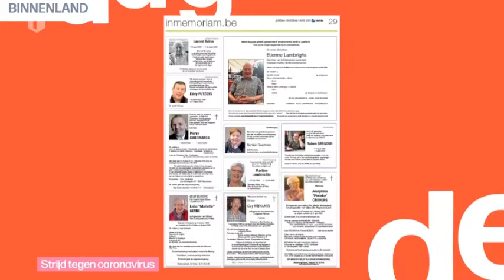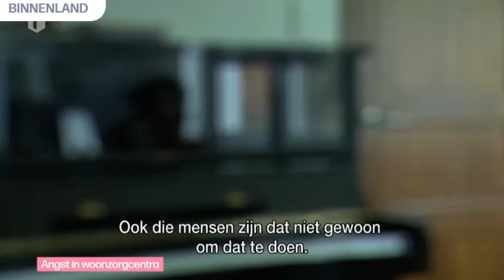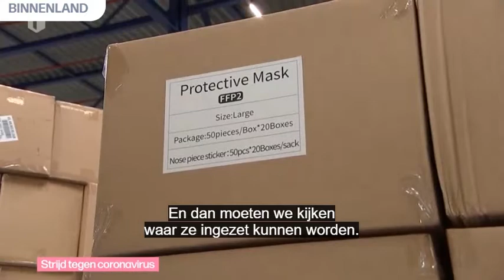De Zevende Dag - Strijd tegen corona (Marc Van Ranst - Philippe De Backer)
Wederom een twintigtal verhelderende minuten met -zoals gewoonlijk- een Marc Van Ranst die zinnige dingen kwam vertellen en met naast hem een politicus die -ook zoals gewoonlijk- minder zinnige dingen kwam vertellen.

Vooral onthouden wat Van Ranst zei over de angst in de woonzorgcentra en de onrust in de zorgsector: "Het is het resultaat van decennialang te weinig geld steken in die sector."

You tell em Marc !

Dit clipje werd ingeleid met de prachtige woorden aan The Sheriff: "Pieter De Crem, U mag vertrekken !" en het gesprek erna zou ik willen afsluiten met de woorden: "De Backer, U mag ook vertrekken ! Don't let the door hit your ass on the way out !"

Lisbeth en Lieven, I love you ! :)

De reden waarom ik het niet kan laten uit te halen naar de politiek is simpel: de grijns van De Backer op het einde van het gesprek was er teveel aan. Ook het nog steeds uitblijven van verontschuldigingen voor jarenlang wanbeleid ligt zwaar op de maag. Zoiets kan ik niet laten passeren als een lentebries. Aprilse grillen zullen dan ook nog vaak van de partij zijn deze maand.

Aanvankelijk zat meneer De Backer er redelijk geconstipeerd bij. Begrijpelijk want hij en zijn beleidspartij zijn al meermaals in hun onderbroek gezet geweest de laatste weken. En ook terecht. Naarmate het gesprek vorderde zag je de gespannen blik geleidelijk verdwijnen en liet hij het allemaal los. De spanning verdween, de liep langs zijn been en de glimlach verscheen. Geen probleem, dat mag. Alleen is er -in uw geval- niets om blij van te worden meneer De Backer. Marc Van Ranst kwam zoals altijd zeer overtuigend over en wist ook nu weer rust te brengen. Prachtig maar dat werd door de Backer iets te makkelijk geïnterpreteerd als een soort schouderklopje voor goed geleverd werk. You think this is a joke? People are dying, motherf*cker ! En grijnzen dat hij deed en het hoofd schudden alsof wij hier, wij de burgers, zottekes zijn wanneer wij of journalisten kritiek leveren of wanneer we ons allemaal vragen stellen bij de ernst waarmee politici te werk gaan.

Het is dus belangrijk dat we allemaal goed beseffen wat de partij van De Backer en de andere beleidspartijen hebben uitgevreten de laatste jaren en dat die grijns van De Backer typerend is voor de manier waarop er aan politiek wordt gedaan. We will not accept that anymore.

En neen, we moeten niet blijven herhalen dat het niet heraanleggen van de mondmaskervoorraad een serieuze blunder was,  we moeten ook niet blijven herhalen dat Maggie De Block de ene na de andere beslissing neemt of heeft genomen die een slag zijn in het gezicht van mensen uit de zorgsector. Een vriendin van mij (ambulancier) uitte eerder deze week nog haar bezorgdheid over de mogelijke terugschroeving van de budgettering voor niet-dringend ziekenvervoer. Iets wat serieuze gevolgen kan hebben voor ambulancefirma's. Een zoveelste bedankje voor eerstelijns zorgverleners vanuit de politiek. We moeten ook niet blijven herhalen dat de politiek jarenlang de signalen vanuit de wetenschap naast zich heeft neergelegd en te weinig heeft geïnvesteerd in onderzoek en ontwikkeling van vaccins. We moeten ook niet blijven zeggen dat er geen enkele strategie is uitgewerkt geweest om ons beter te bewapenen tegen crisissen als deze en crisissen van welke aard dan ook.

Wat we WEL moeten doen is ons zo snel mogelijk verlossen van dit wereldvreemd clubje beleidsmakers zodat we aan de slag kunnen gaan met mensen die aangepast zijn aan de 21ste eeuw, mensen die een langetermijnvisie kunnen uitwerken en vooral mensen die niet denken dat ze 30 cm boven de rest van ons uitzweven.

En we gaan daar ook voor zorgen ! Grijns maar nu het nog kan, De Backer. De burger wordt wakker. Onderschat ons maar, I like it that way...

Er zijn politici die nooit genoeg krijgen (van zichzelf) en dan heb je ons, en wij hebben daar genoeg van...

Een universum in balans was het dus niet écht vanochtend maar kom, niet slecht voor een zondag waarop voor mij het ergste nog moet komen: "Een virtuele Ronde Van Vlaanderen", inclusief sappige commentaren van Michel en José. I love those two rascals... (EDIT: Update - ik heb ervan genoten!)

In Marc we trust..."Komt Goed !"